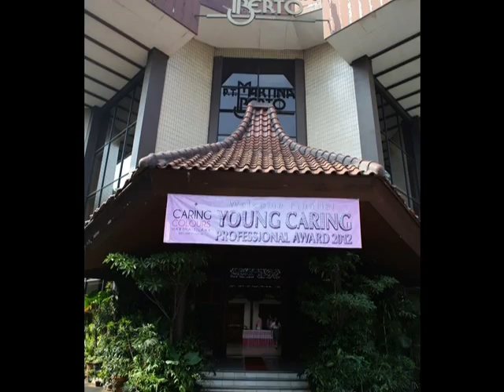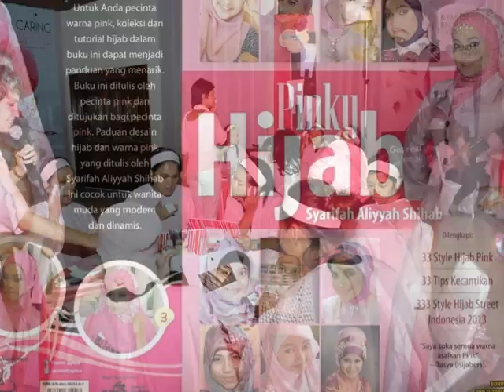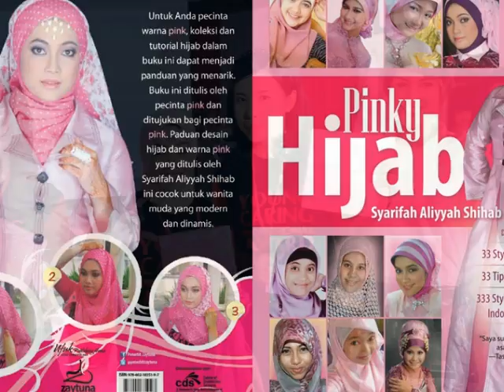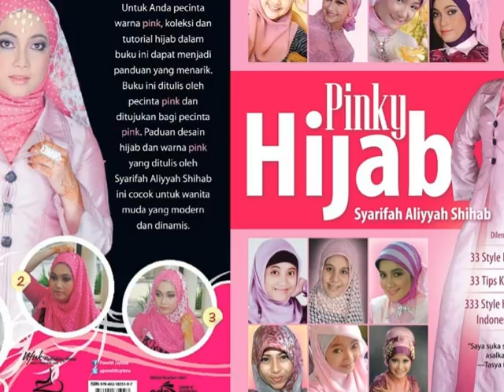Young Caring Profesional Award ( YCPA 2012 ) Beauty Class With Caring Colours Martha Tilaar!!